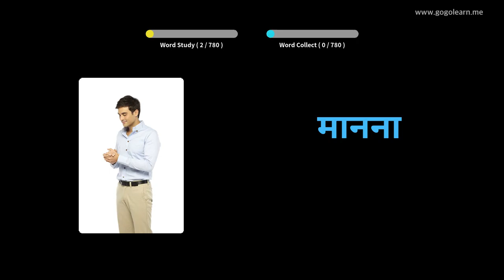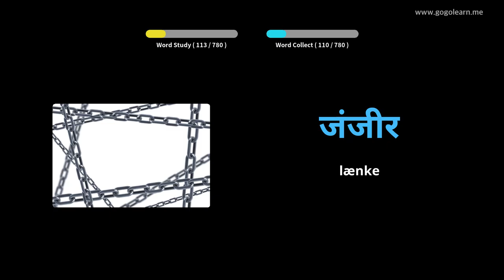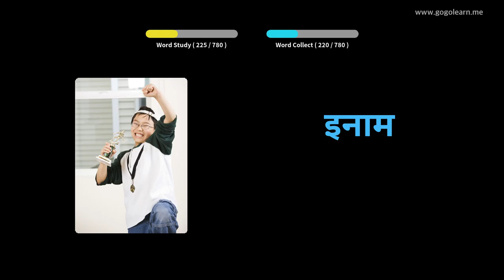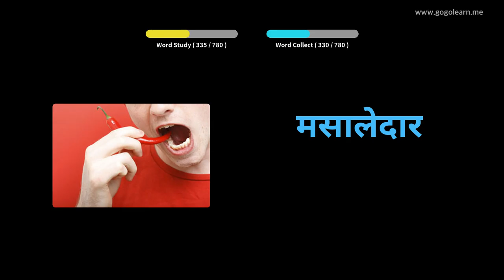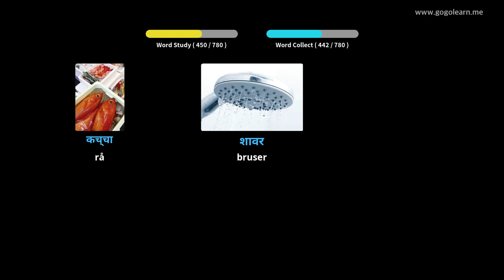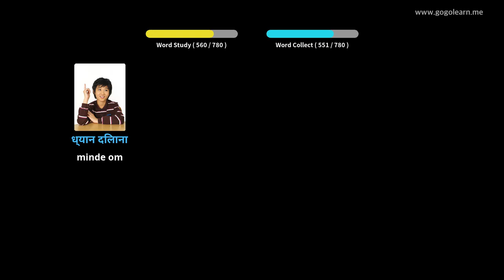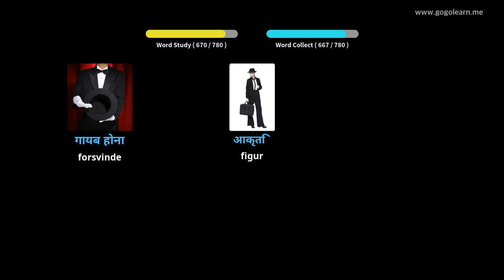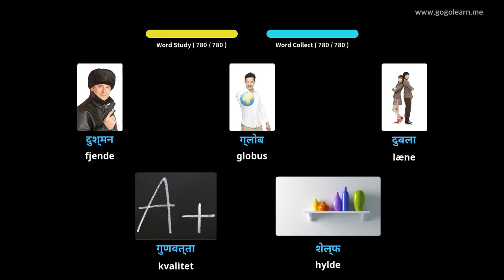Lær Hindi Gjennom Bilder |Hindi Ordforråd Mellemskole | Golearn